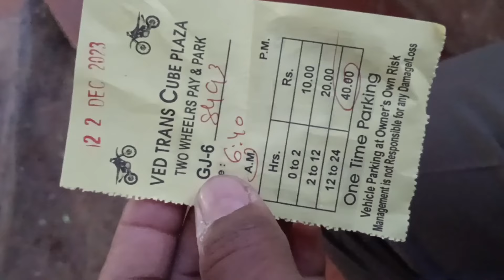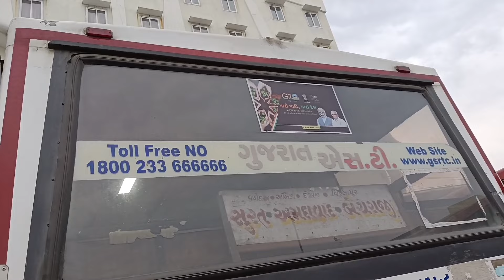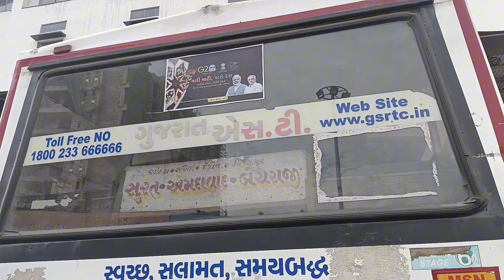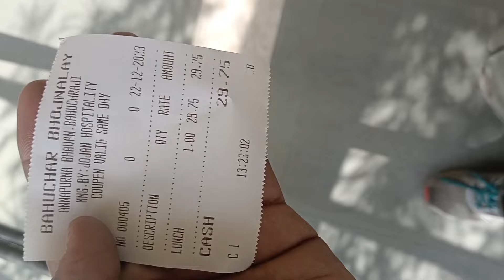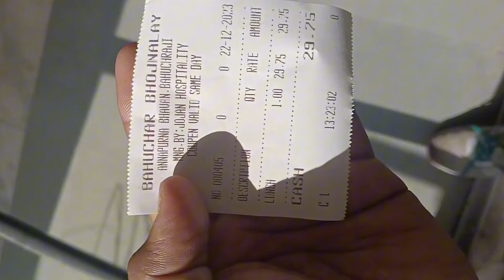Vadodara to bechraji full journey | gsrtc bus deluxe express | वडोदरा से बेचराजी बहुचर माता धाम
Borsad (Gujarat)

Vadodara to bechraji gsrtc bus journey

Vadodara to bechraji route

  Ahmedabad अहमदाबाद, adalaj circle अडालज सर्कल,kalol by pass कलोल बाय पास,chatral by pass,छत्राल बाईपास,kadi कड़ी, vithalapur by pass विठ्ठलापुर बाई पास

gsrtc deluxe express bus service (Surat to bechraji)

Vadodara to bechraji online ticket price

RS=184 /-

surat departure time=04:30 AM  morning

Vadodara arrival time=07:25 AM  morning

bechraji arrival time=01:00 pm. afternoon

Vadodara to bechraji journey hour

5 to 6 hour

Vadodara to bechraji total km

220 kilometre

बहुचराजी मंदिर का समय

5:00 बजे खुलता है और शाम को 8:00 बजे बंद हो जाता है।

शनिवार प्रातः 05:00 बजे से रात्रि 08:00 बजे तक
रविवार प्रातः 05:00 बजे से रात्रि 08:00 बजे तक
सोमवार प्रातः 05:00 बजे से रात्रि 08:00 बजे तक
मंगलवार प्रातः 05:00 बजे से रात्रि 08:00 बजे तक
बुधवार प्रातः 05:00 बजे से रात्रि 08:00 बजे तक
गुरुवार प्रातः 05:00 बजे से रात्रि 08:00 बजे तक
शुक्रवार प्रातः 05:00 बजे से रात्रि 08:00 बजे तक

घूमने के स्थान

थरंगा हिल्स जैन मंदिर बेचराजी से 120 किमी की दूरी पर स्थित है।
मोढेरा सूर्य मंदिर बेचराजी से 15 किमी की दूरी पर स्थित है।
वडनगर में कीर्ति तोरण बेचराजी से 70 किमी की दूरी पर स्थित है।
शंखेश्वर बेचराजी से 30 किमी की दूरी पर स्थित है।
पाटन में रानी की वाव बहुचरा माता मंदिर से 50 किमी की दूरी पर स्थित था।

घूमने का सबसे अच्छा समय

पूरे भारत से भक्त हमारे बहुचराजी आशीर्वाद के लिए पूरे वर्ष, विशेष रूप से प्रत्येक पूर्णिमा-पूनम के दिन यहां आते हैं।

बेचराजी से अन्य दूरियाँ:-
शंखेश्वर: 30 किमी

पाटन: 49 किमी

सिद्धपुर: 77 किमी

उंझा: 63 किमी

गांधीनगर: 80 किमी

अहमदाबाद: 90 किमी

gsrtc online ticket booking aap

The official GSRTC Bus Ticket Booking App.You too can download

/storage/emulated/0/Download/Look Both Ways - Nathan Moore (1).mp3